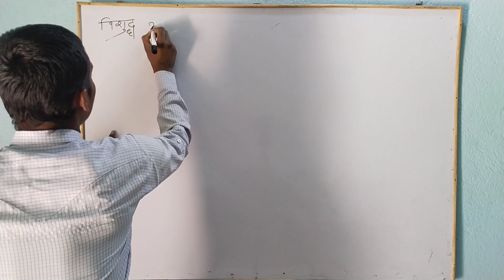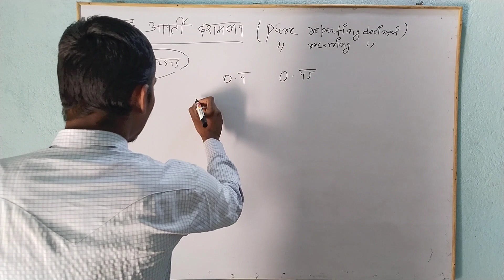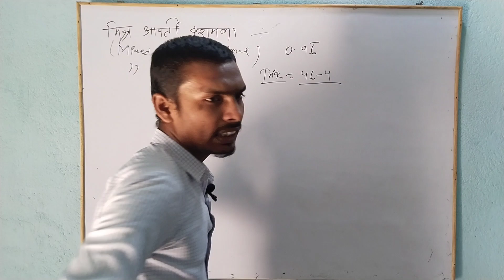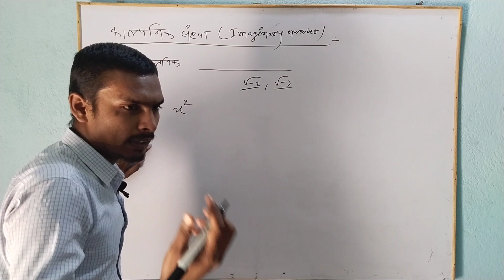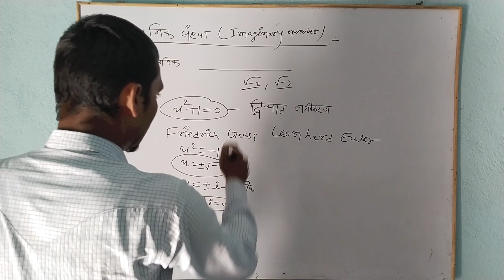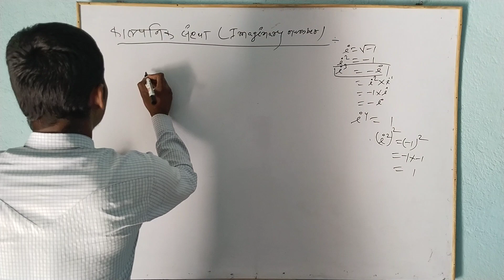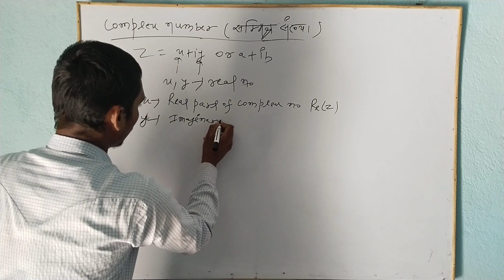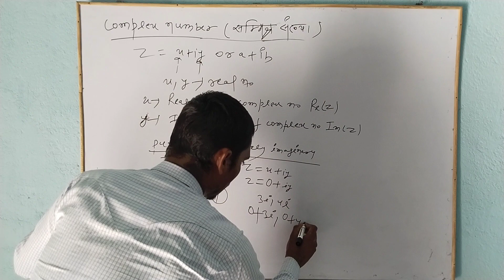Number System | संख्या पद्धति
Pure Repeating Decimal  (विशुद्ध आवर्ती दशमलव) क्या हैं?
Mixed Repeating Decimal (मिश्र आवर्ती दशमलव) क्या हैं?
 What is Imaginary Number ( काल्पनिक संख्या) in detail ?
what is Complex Number( सम्मिश्र संख्या) in detail?

Pure Repeating Decimal kya hai?
Pure Repeating Decimal ko fraction mein kaise badle ?
Mixed Repeating Decimal kya hai?
Mixed Repeating Decimal kise kahte hai?
Mixed Repeating Decimal ko fraction mein kaise badle?
Imaginary Number kya h?
Imaginary Number kise kahte hai?
iota(i) ko sabse pahle kisne introduce Kiya ?
iota ka concept kahan se aaya?
iota ke value ko kaise nikalte hai?
Complex Number kya hai?
Complex Number kise kahte hai?
Complex Number kya hai detail mein ?